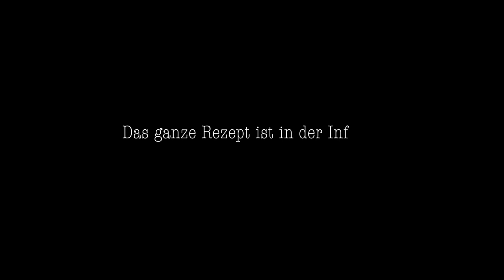Schoko-Weichsel Kuchen | Stopmotion Video | Anna kocht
Zutaten:
4 Eier (zimmerwarm)
140g Butter (zimmerwarm)
140g Schokolade
140g Mehl
100g Staubzucker
prise Backpulver
Weichseln (entsteint)

Zubereitung:
1) Abtrieb aus Butter, Zucker & Dotter
2) Schoko schmelzen und anschließend zu Abtrieb hinzufügen
3) Eiklar aufschlagen, Mehl mit Backpulver vermischen, beides bei Butter-Zucker-Dottermasse unterheben
4) Backform einfetten oder mit Backpapier belegen und den Teig einfüllen, Wechseln darauf verteilen
5) ca. 35min bei 175grad Ober-Unterhitze backen

gutes Gelingen! :)